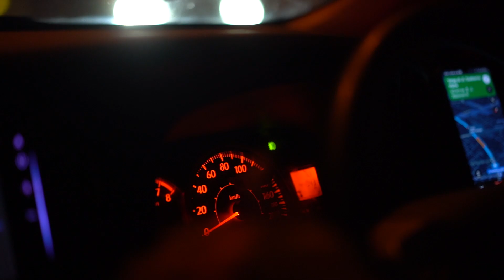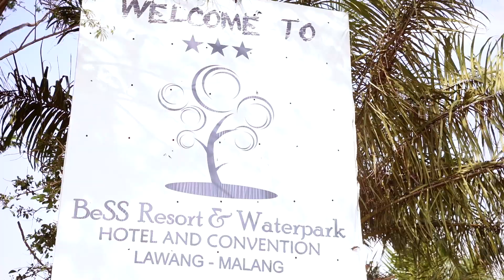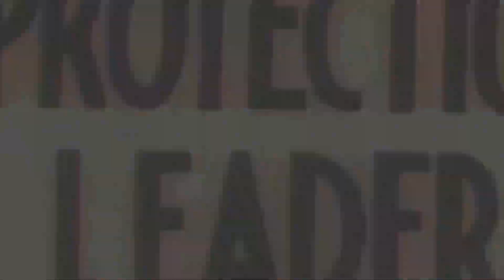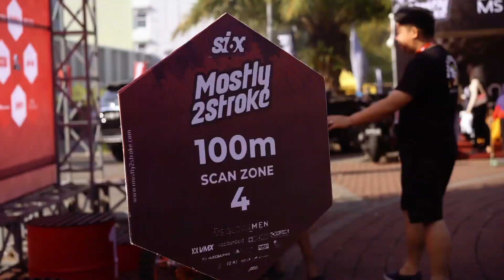KESERUAN DIBALIK EVENT MOSTLY 2 STROKE SIX, MALANG JAWA TIMUR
Untuk kalian yang ingin belanja secara online juga bisa kunjungi kita di link berikut :